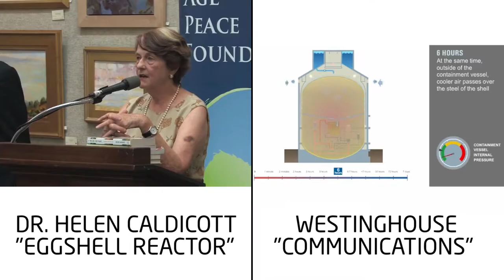5h48m34s07f Nuclear Industry Communicate Effectively? Have Not Done It - Not Going To - TR2016a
But they haven't done it

Dr. Helen Caldicott:
An AP1000 it's called an eggshell reactor in the industry, so it could easily have an accident, it's very dangerous.

-and I don't think they're going to do it. There are growing markets for conventional nuclear around the globe, and we are not living in one of them.